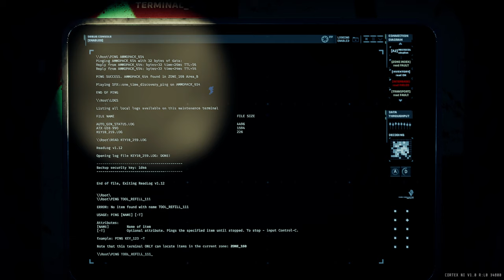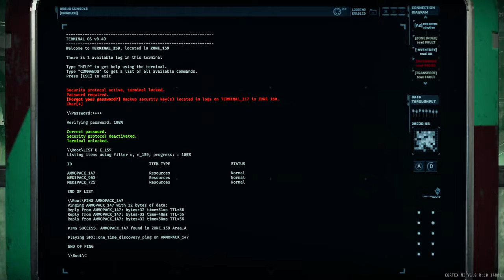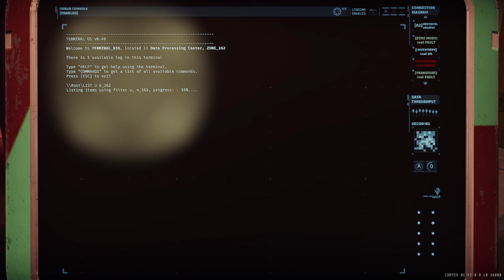GTFO R8B4 Secondary